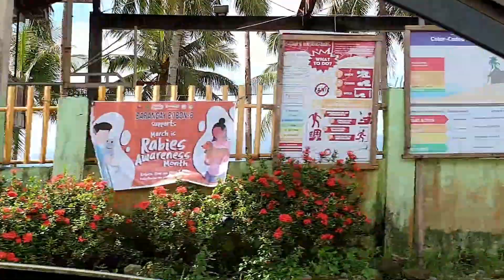Southern Leyte-Road Trip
Road Trip na pud ta from Tacloban to Southern Leyte via Silago Road. Nindot kaayo ang mga roads dinhi, ug indot pa jud ang view sa coastal nga side.
Tara, larga na ta!